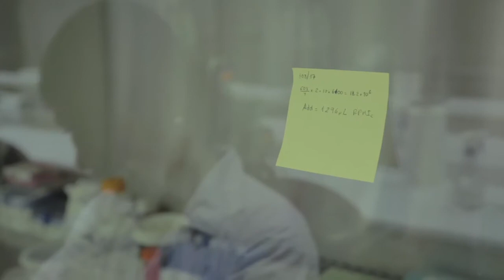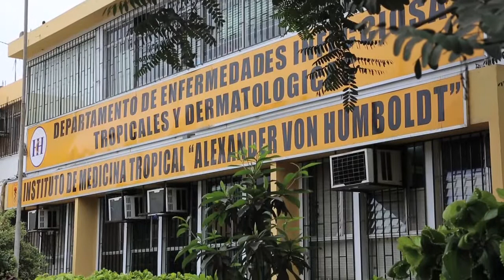Investigación: Virus linfotrópico de células T humano tipo 1 (HTLV-1)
La investigación del Instituto de Medicina Tropical sobre el virus linfotrópico de células T humano tipo 1 (HTLV-1)